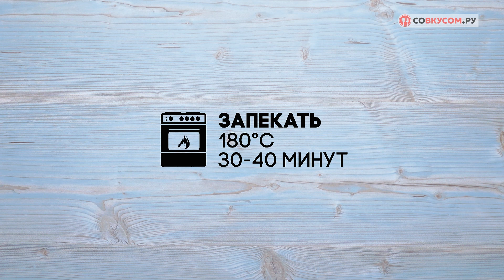Как приготовить запеканку с ягодным киселем - Рецепты от Со Вкусом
Дети обычно терпеть не могут творог. Можно заставить их есть его в форме сырников, ленивых вареников и… запеканки! Та самая творожная запеканка, как в детском саду, прекрасно справляется с задачей накормить детей творогом и позволить им полакомиться десертом. В те времена ее обязательно подавали с повидлом или ягодным киселем. Дети ее просто обожали! На второй день блюдо становится еще вкуснее, ярче чувствуется вкус творога и изюма.

Ингредиенты:
Макароны - 400 г
Смородина - 1 стак.
Изюм - 1 ст. л.
Вода - 2 стак.